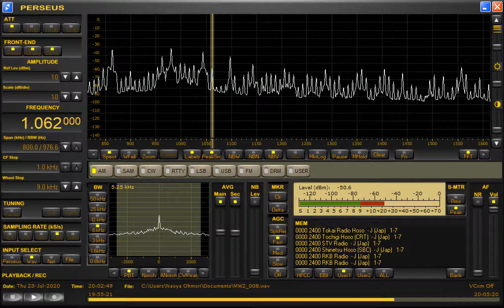DZEC-Quezon City (Philippines) 1062kHz 7/23/20 19:58~UTC - National Anthem & Opening Announcement